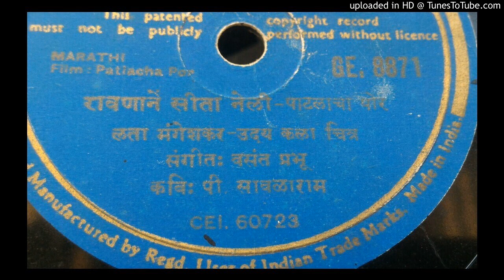Ravanane seeta neli - Lata Mangeshkar - Udaykala chitra --Patalacha Por --GE 8871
Ranvanne seeta neli- Lata - P.Savlaram
Vasant Prabhu --  film Patalacha Por